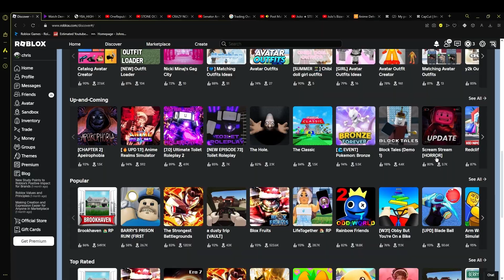New Anime Adventures?! [Anime Defenders] P1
- My Roblox group (dont have enough robux to change the name 💀)
- Merch made by me (go check it out 😳)